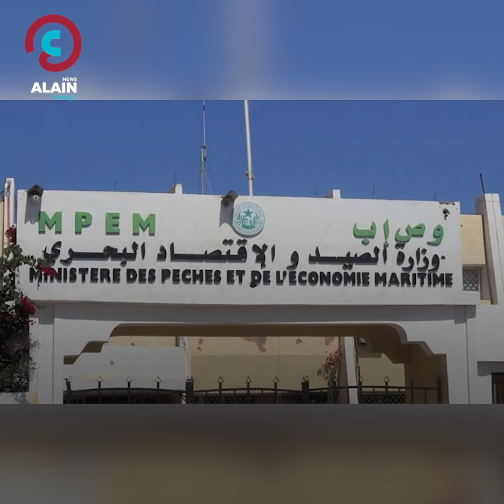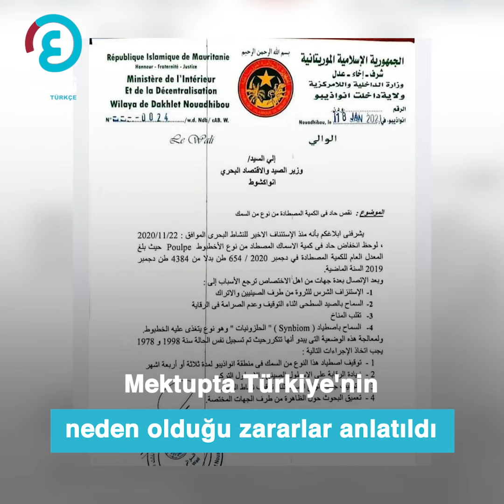Türkiye, Moritanya denizindeki serveti gasp ediyor!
Türkiye, Moritanya denizindeki balıkları izinsiz avlıyor.Bu da, balıkların oranında ciddi düşüşe yol açtı.Ve birçok balık türü tükendi